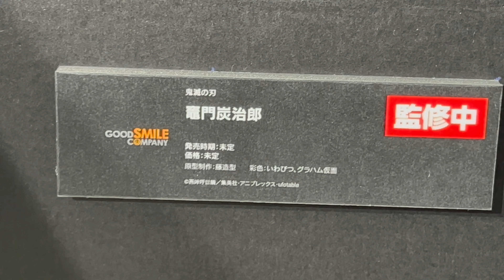WH35 GSC - Kamado Tanjirou - Hinokami Kagura Enbu (Kimetsu no Yaiba) 竈門炭治郎 ヒノカミ神楽 円舞 鬼滅の刃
A look at the GSC - Kamado Tanjirou - Hinokami Kagura Enbu figure from Kimetsu no Yaiba. This was on display at Wonhobby 35 in Akihabara.
ヒノカミ神楽 円舞